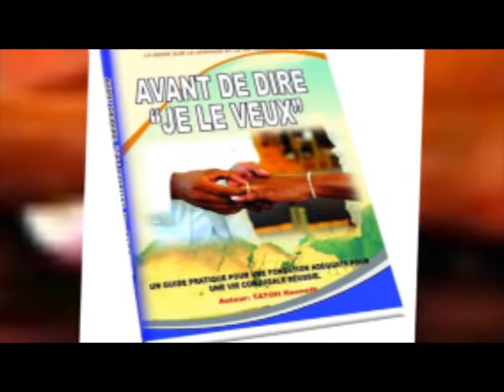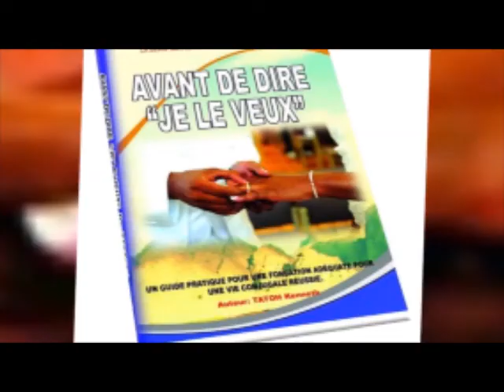ROMANCE AS A POWERFUL INGREDIENT TO A BLISSFUL MARRIED LIFE | TATOH Kenneth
Quite often, marriages are endured and not enjoyed as the case is supposed to be because some couples make their relationship too serious, with no room for “play” aka “romance”. In this video, Rev TATOH Kenneth triggers and encourages couples to incorporated romance in their relationships.